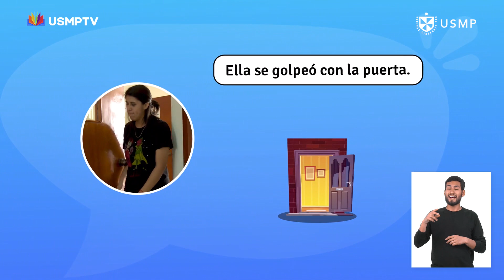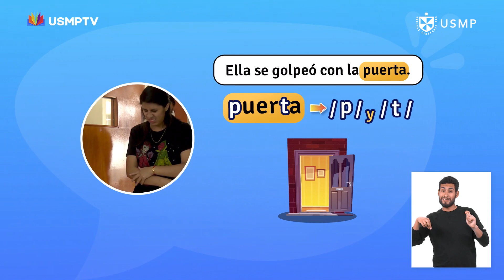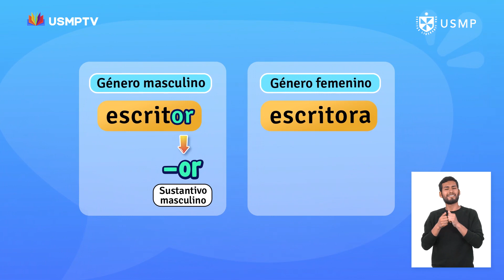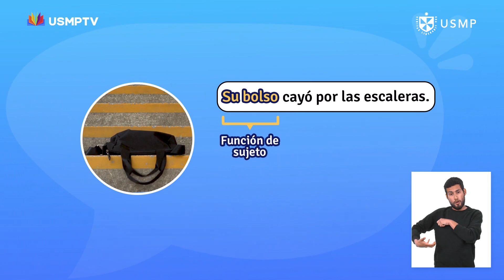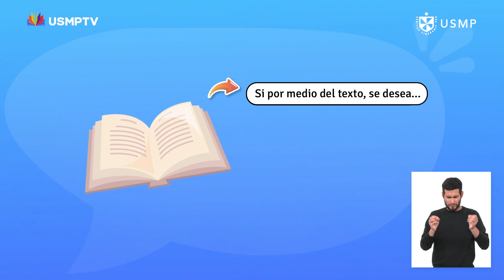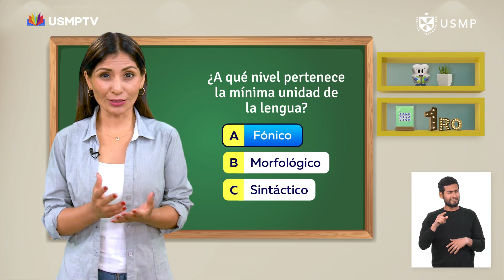Comunicación 1.° de sec. ep. 7: Recursos estilísticos - Bloque 1